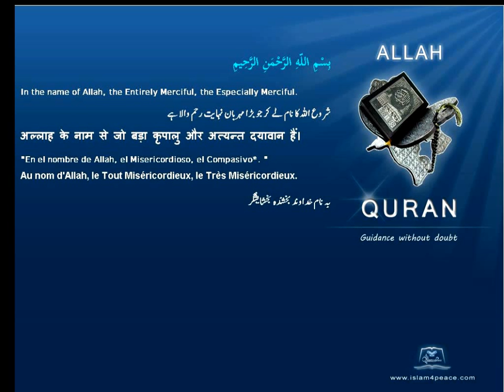Quran Spanish Only 103 العصر Al Asr The Declining Day, EpochMeccanIslam4peace com